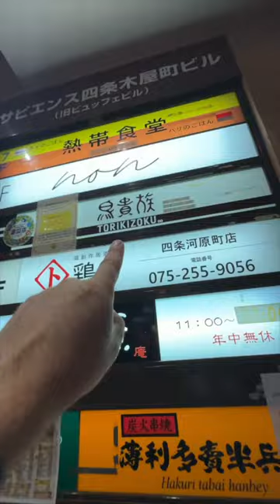The Japanese restaurant chain no one talks about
This chain of restaurants in JAPAN are way to navigate and serves great cheap food too!